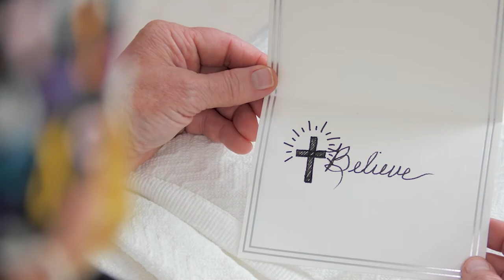Driver Found After Fleeing Scene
James Michael Collins was arrested Tuesday after driving his van into a home and fleeing the scene.